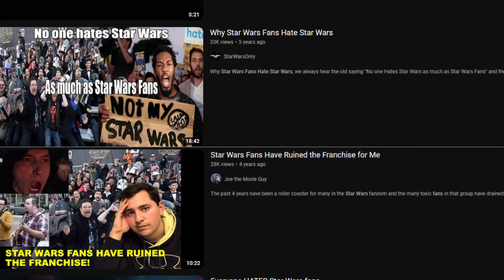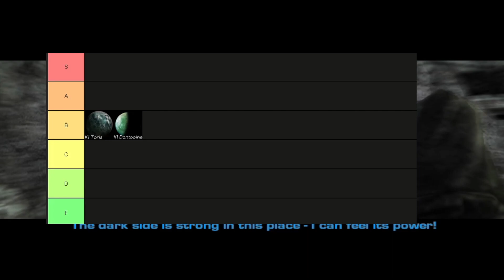Dantooine - Jedi Suck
Dantooine isn’t the best planet in the game, but it definitely isn’t the worst. Knights of the Old Republic has always been one of my favorite games ever since I was a kid, but I never really understand the Dantooine Jedi council.